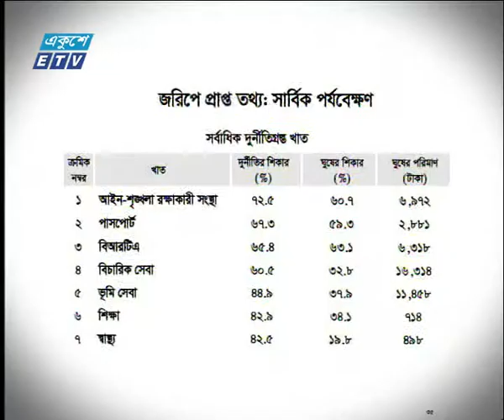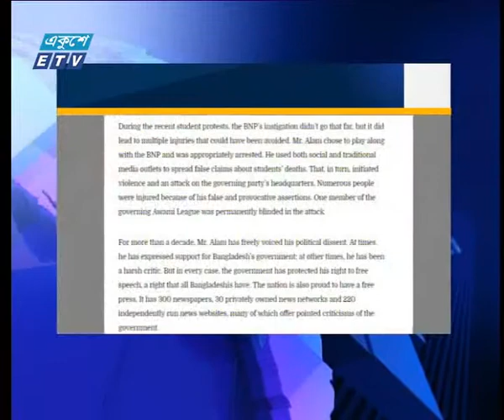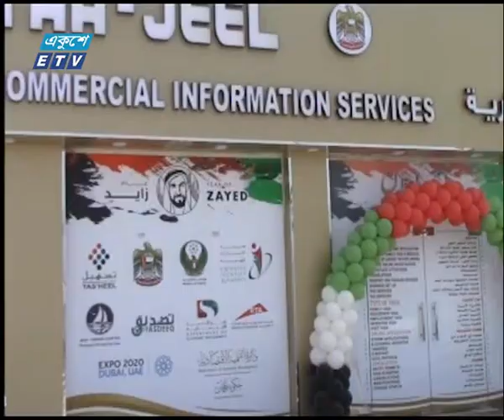রাত ০১টার সংবাদ। ৩১ আগষ্ট ২০১৮| ETV News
সময় : রাত ০১টার সংবাদ। ৩১ আগষ্ট ২০১৮
উপস্থাপক : ওয়াহিদুজ্জামান